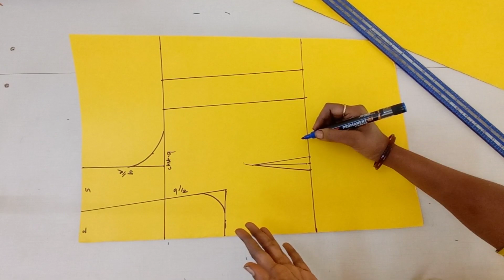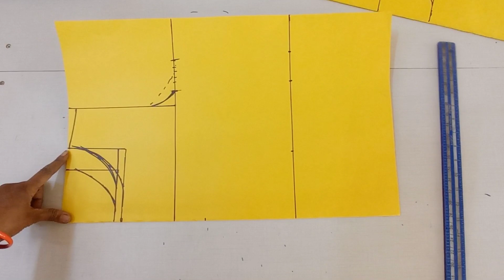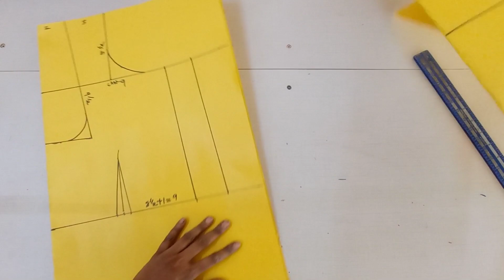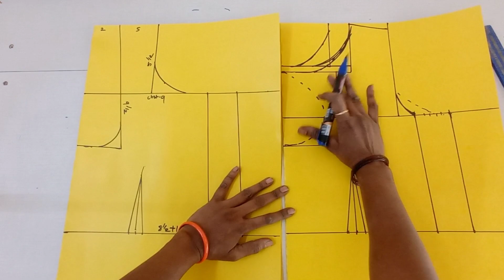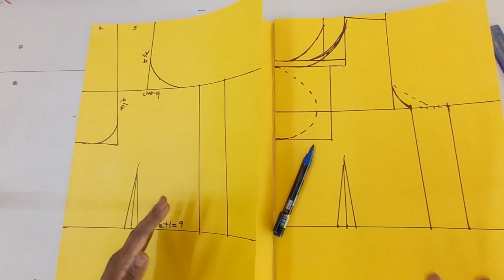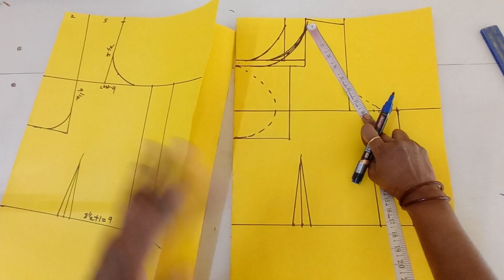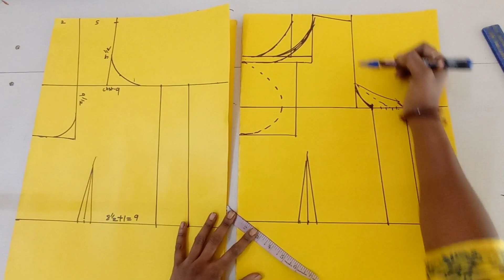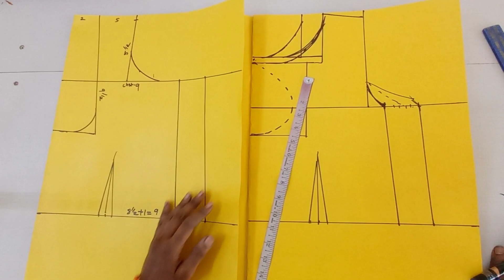ಬೋಟ್ ನೆಕ್ ಬ್ಲೌಸ್ ಡೀಪ್ ನೆಕ್ ಬ್ಲೌಸ್ ಗೆ ಇರುವ ವ್ಯತ್ಯಾಸಗಳು difrence of boat neck and deep neck blouse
boat neck blouse deep neck blouse diffrence
boat neck blouse#deep neck blouse#vijayalakshmi